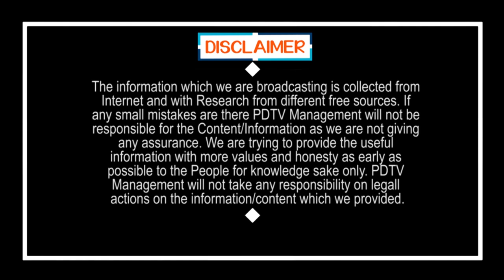Pawan Kalyan Going to Delhi Once again | మళ్లీ ఢిల్లీకి పవన్.. ఈసారి ఎందుకో తెలుసా..?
మళ్లీ ఢిల్లీకి పవన్.. ఈసారి ఎందుకో తెలుసా..? | Pawan Kalyan Going to Delhi Once again | PDTV News